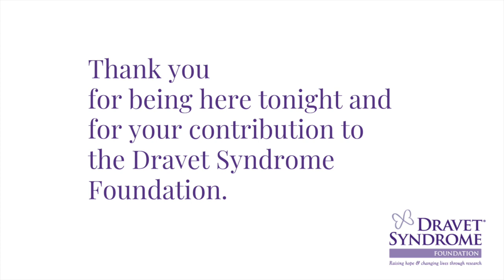Anna's Story - Living with Dravet Syndrome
The Odlaug Family shares their daughter Anna's story of living with Dravet for the 2019 event - Dance for Dravet.

For the most up to date information on Dravet syndrome